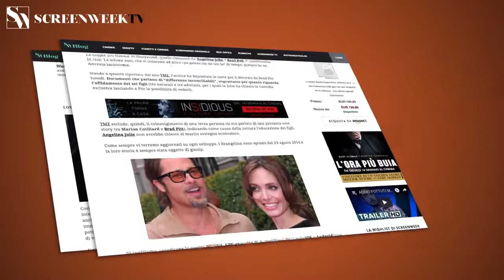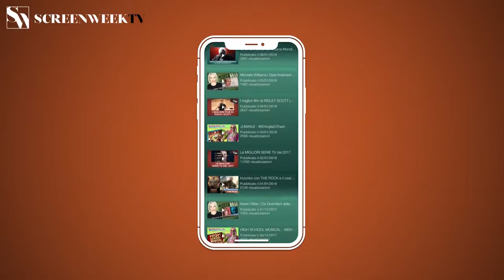Roma di Alfonso Cuarón: La Nostra Recensione e il Trailer